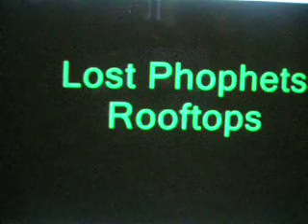Rooftop by Lostprophets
I attemt to sing Rooftop by Lostprophets.  I know I'm not very good at singing it but I just heard it a couple times... I do mess up in a couple of spots...